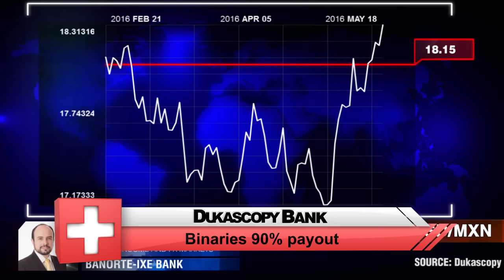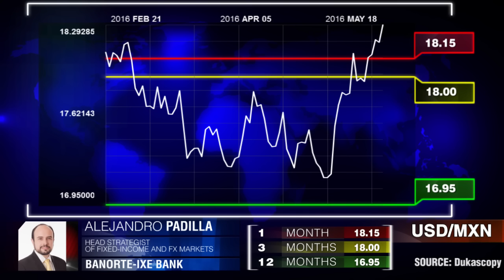México atractivo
"México parece un mercado emergente atractivo para los inversores internacionales". Alejandro Padilla, Banorte-Ixe Bank.